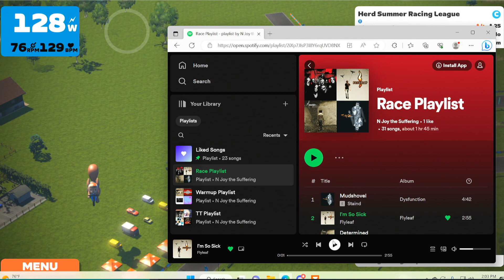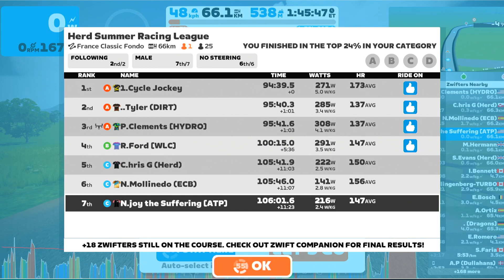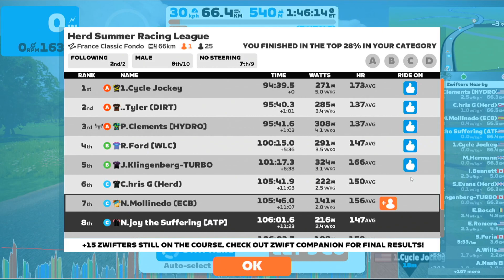Herd Summer Racing League (C) - France Classic Fondo (65.9km) - 10 Segments - Misery on wheels!!